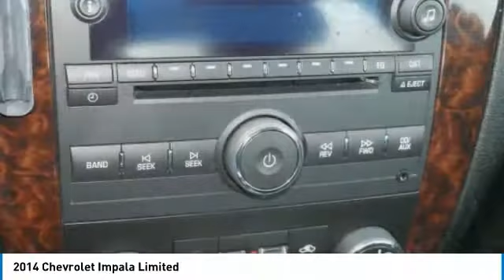2014 Chevrolet Impala Limited Forest Lake Minneapolis St. Paul P3073A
2014 Chevrolet Impala Limited

131 19th St. SW